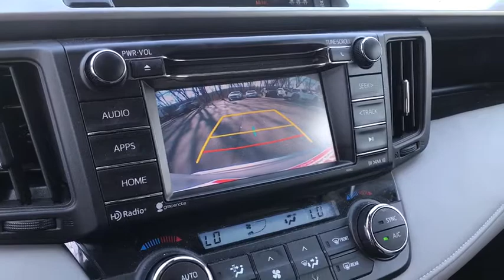2017 Toyota RAV4 Haverhill MA, Lawrence MA, Methuen MA, Salem NH, Andover, MA 15602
Silver Sky Metallic Used 2017 Toyota RAV4 available in Haverhill, Massachusetts at Jaffarian Automotive Group. Servicing the Lawrence MA, Methuen MA, Salem NH, Andover, MA area.

** Toyota Certified Vehicle 7-Year / 100, 000 Mile Toyota Warranty **, CARFAX 1-OWNER, VOTED DEALER OF THE YEAR 2 YEARS IN A ROW!, ** Included FREE of Charge: 7-YEAR - 100,000 Mile Toyota Warranty **, AWD, Ash w/SofTex Seat Trim.brbrToyota Certified Used Vehicles Details:brbr * 160 Point Inspectionbr * Vehicle Historybr * Roadside Assistancebr * Limited Comprehensive Warranty: 12 Month/12,000 Mile (whichever comes first) from certified purchase date. Roadside Assistance for 1 Yearbr * Transferable Warrantybr * Powertrain Limited Warranty: 84 Month/100,000 Mile (whichever comes first) from TCUV purchase datebr * Warranty Deductible: $50brbr22/29 City/Highway MPGbrbrAwards:br * 2017 IIHS Top Safety Pick+ * 2017 KBB.com 10 Best SUVs Under $25,000 * 2017 KBB.com Best Resale Value Awards * 2017 KBB.com 10 Most Awarded BrandsbrbrWe just performed Toyotas rigorous 160-Point Certification Checklist Inspection on this RAV4 to insure it meets Toyotas very stringent Certification requirements. It comes with FREE of CHARGE-Included 7 Year/100,000-Mile Warranty (from original in service date) with Roadside Assistance and Trip Interruption Benefits. We ran a Detailed Carfax History Report; it is Carfax Certified and it has been fully detailed and its ready to go. Come take a look you wont be disappointed. Please email or call ahead. It will instantly entitle you to the very best service we can offer and insures that you will be put right through to a manager. Your time is important and this will save it! Its worth the call or email. Thank you.